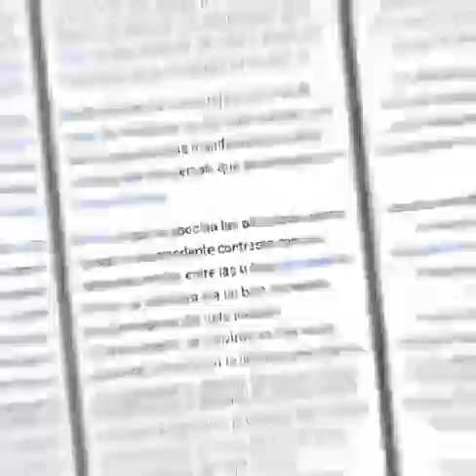@antiguedadesbahia7692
Video de Fernando Franco